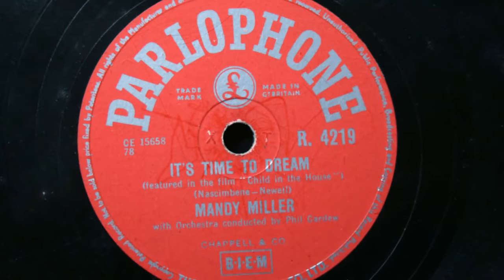It's Time To Dream Mandy Miller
Lyrics were added to this excellent video
only and not for any kind of monetary gain.
I do not own nor claim to own anything in this video.
The song is the sole property of their rightful and
lawful owners.